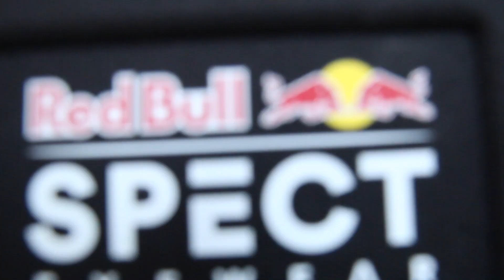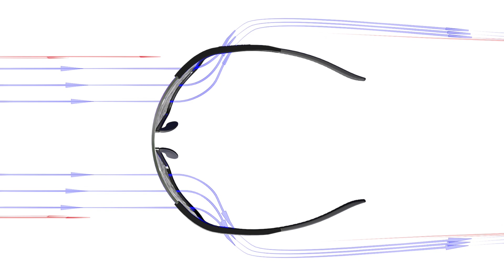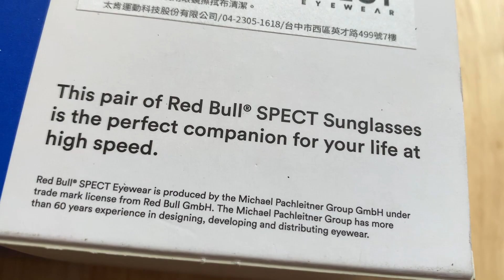開箱 | 來自奧地利 Red Bull Spect Eyewear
Red Bull已經跳脫運動能量飲料的範疇，成為了極限世界的精神象徵，與同樣來自奧地利、雪地鏡款起家的Spect Eyewear合作聯名，會激發什麼創意？一起來開箱看看！